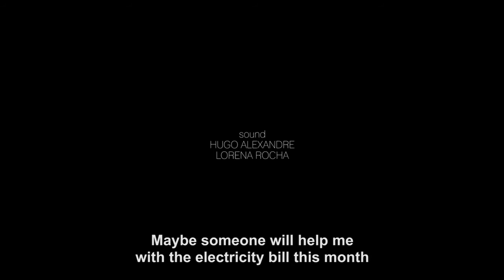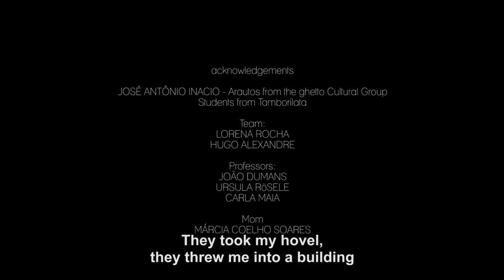Batuca Official movie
Inácio is a percussion teacher of a social project in the Morro das Pedras community in Belo Horizonte. This documentary seeks to bring the viewer closer to Ignatius' relationship in the community and in what way the project reflects in society.
Director: Henrique Coelho